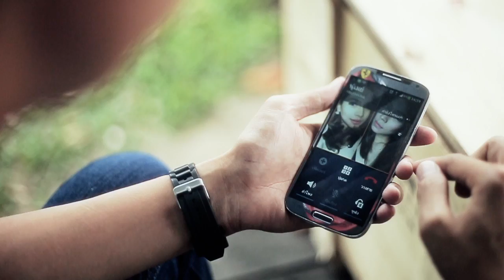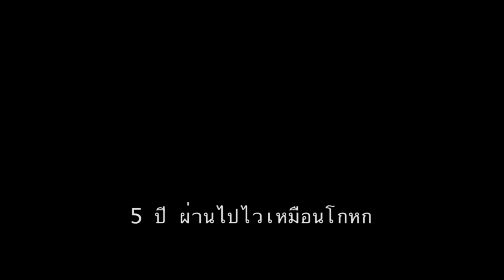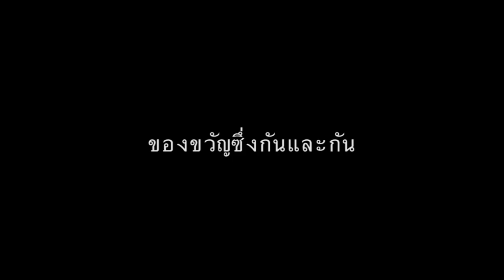Wedding presentation may+tom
Stutae film production